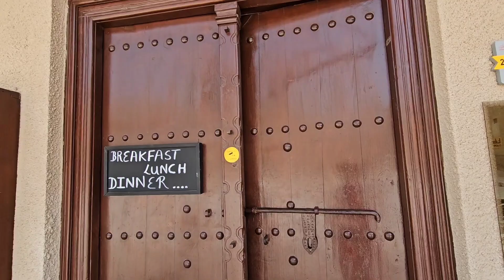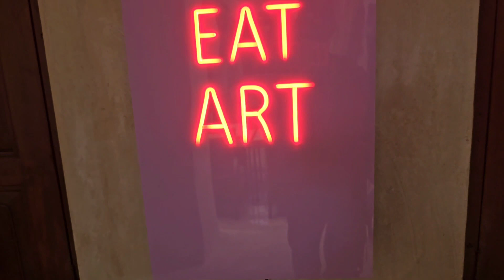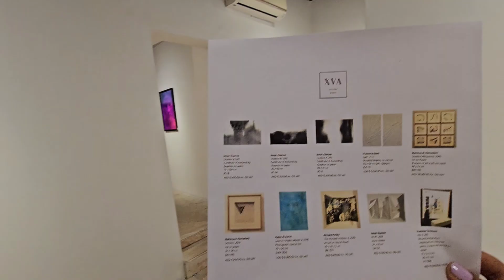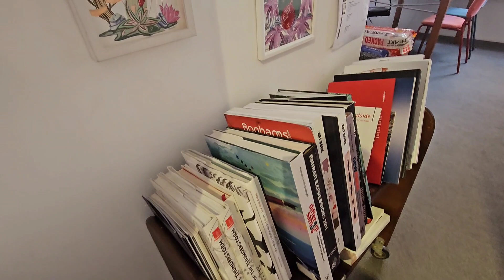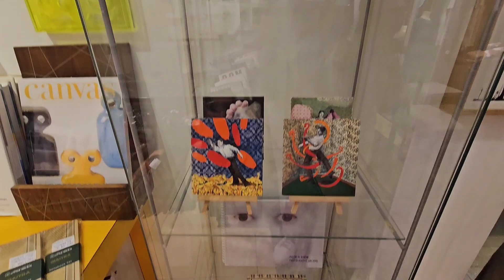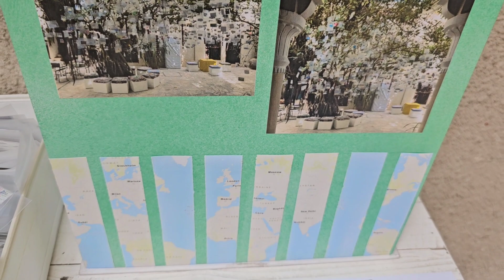Habibi Let's Do my Dubai Hotel & Room tour 🏨 | Dubai Diaries 2.0